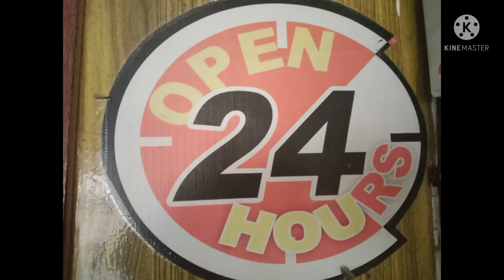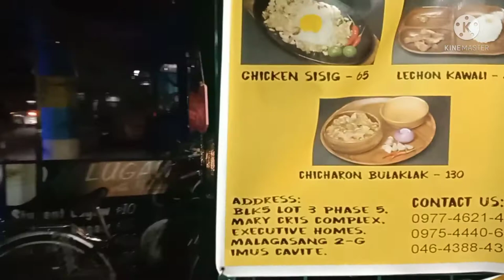BAGYONG JOLINA AT GABOLICIOUS || MARYCRIS IMUS CAVITE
Kahit rumaragasa ang pandemic at BAGYONG jolina tuloy at bukas pa rin ang GABOLICIOUS